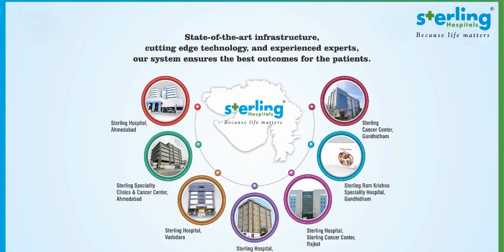Patient's Experience | Mrs. Tanvi Ved | લંગ ઇન્ફેકશન | Sterling Hospitals Rajkot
- Had a Lung infection and Suffered from a hefty blood loss
- Treated by the excellent doctor Dr. Sankalp Vanzara
- Hospitality of Sterling hospital is also very good.
- The staff is very good and is always motivating the staff which helps the patient recover faster.